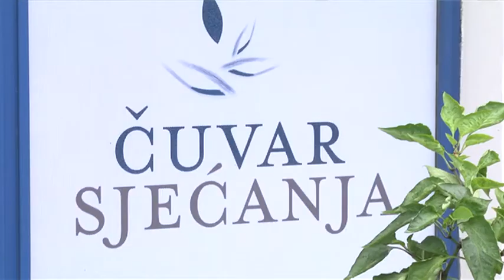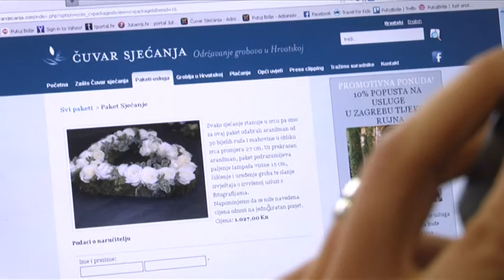Čuvar sjećanja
Čuvar sjećanja s puno predanosti i brižnosti uređuje i održava grobove diljem Hrvatske onda kad Vi niste u mogućnosti. (vl. Elizabeta Planinić)